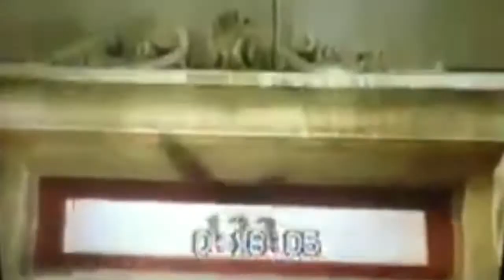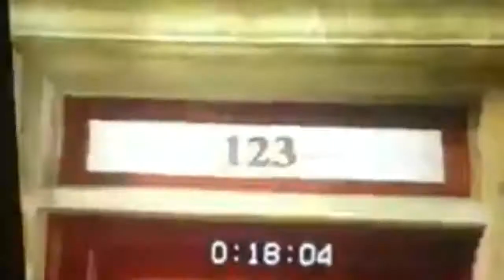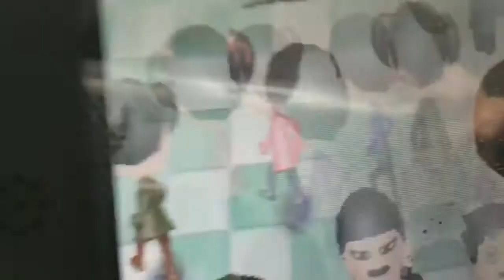My Edited Video